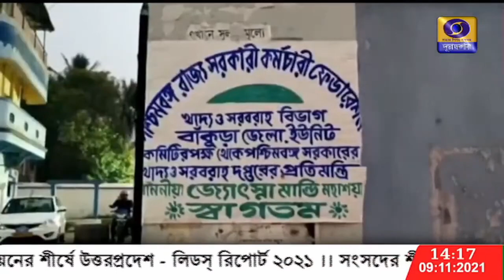বাঁকুড়ায় বিপুল সংখ্যক মৃত গ্রাহকের কার্ডে এখনও তোলা হচ্ছে রেশন সামগ্রী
বাঁকুড়ায় বিপুল সংখ্যক মৃত গ্রাহকের কার্ডে এখনও রেশন সামগ্রী তোলা হচ্ছে অভিযোগ কেন্দ্রীয় প্রতিমন্ত্রী ডাঃ সুভাষ সরকারের।